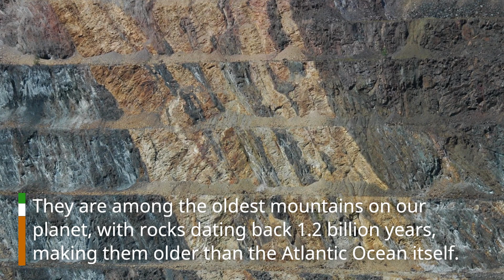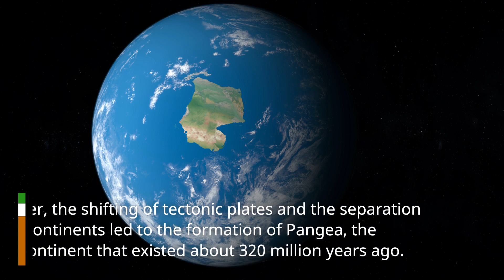Facts about the Appalachian Mountains Witness the ancient history of the Earth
Although the Appalachian Mountains are not the largest or tallest in the world, they have a remarkable distinction. They are among the oldest mountains on our planet, with rocks dating back 1.2 billion years, making them older than the Atlantic Ocean itself.

These majestic peaks are part of the larger Appalachian mountain range, which stretches from Canada to Alabama. Although it may not reach the heights of the Himalayas, it still offers breathtaking beauty and vast landscapes to explore.

But the story of the Appalachians runs deeper. In the distant past, when the continents were still connected, North America was part of a giant supercontinent called Laurasia. During the collision of Laurasia and Gondwana, the amalgamation of continents including Africa, India, South America, Australia and Antarctica, the first Appalachian peaks were formed. This marked the beginning of the growth of these mountains, which were once taller than they are today.

However, the shifting of tectonic plates and the separation of the continents led to the formation of Pangea, the supercontinent that existed about 320 million years ago. When Pangea separated, a rift arose, which gave birth to the Atlantic Ocean. The once towering peaks of the Appalachian Mountains have gradually eroded over millions of years, reducing their height to a more manageable level.

Today, the Appalachian Mountains provide a haven for outdoor enthusiasts. The famous Appalachian Trail attracts nearly 3 million hikers each year, providing a unique opportunity to explore this ancient and stunning mountain range. With an average elevation of over 3,000 feet above sea level, the Appalachian Mountains continue to capture the hearts and minds of those who venture along their trails.

Discover the timeless beauty of the Appalachian Mountains and immerse yourself in its rich geological history.”